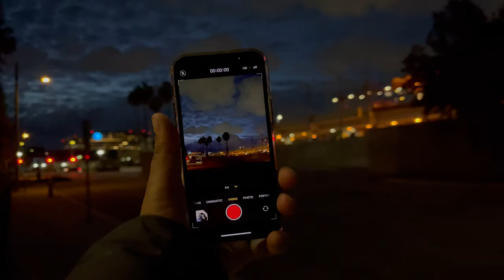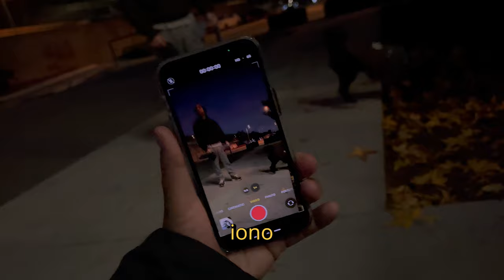VLOGMAS DAY 1 | work-life harmony, dog walks and cuddles, first advent from funko pop star wars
Welcome to my "comeback" vlog series! Using vlogmas as an excuse to document the last 20-something days before I turn 30.

instagram and tiktok: @racheltorrelino

0:00 VLOGMAS DAY 1
0:26 Getting Ready
0:49 Work-Life Harmony
1:07 Shadow's Daily Walk & Lunch
2:12 Cuddle Break with Shadow
2:33 Opening Funko Pop Advent
3:38 Life Father, Like Son
4:31 Night Mode on iPhone
5:16 Dinner at 88 Pocha
5:53 VLOGMAS 2014 Throwback